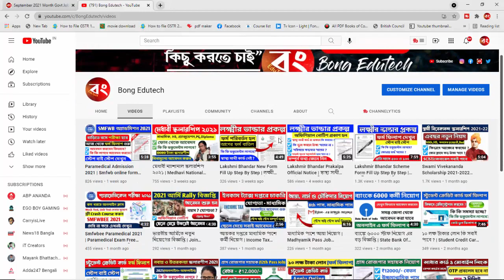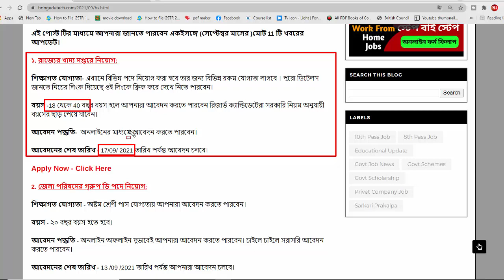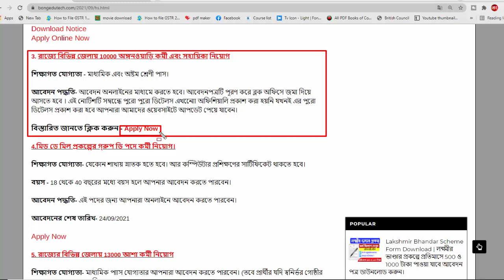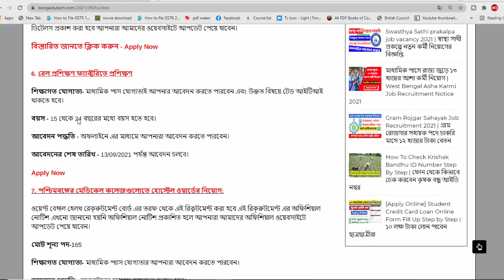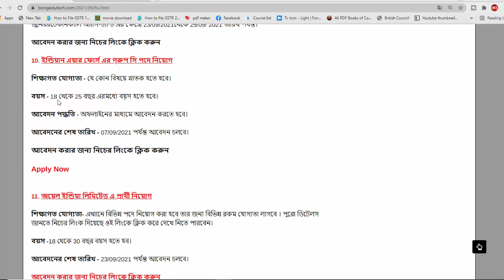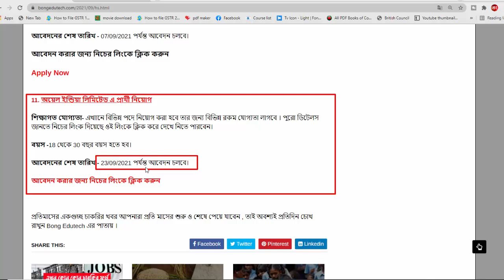September Month Govt Job Vacancy 2021 | সেপ্টেম্বর মাসে কি কি চাকরির ফর্ম ফিলাপ চলছে দেখুন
In This Video i am talk about September Month All Govt Job News 2021. please watch the full video and clear your doubt about job vacancy, because in this video i am showing you top 10 job vacancy in September 2021.